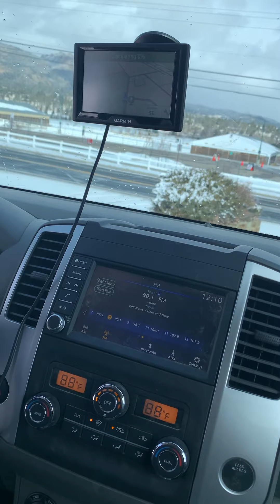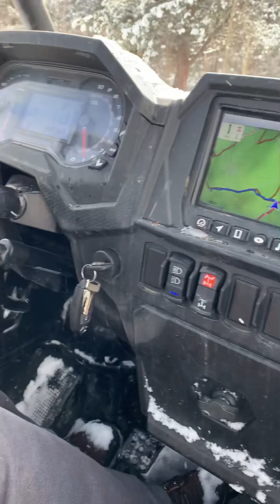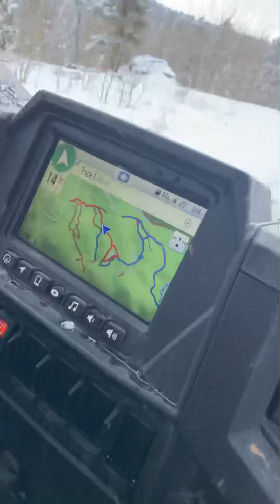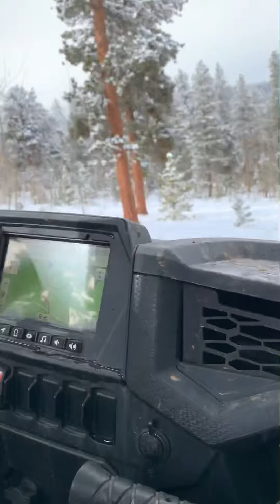My first trip to Colorado Atv (FULL VIDEO)